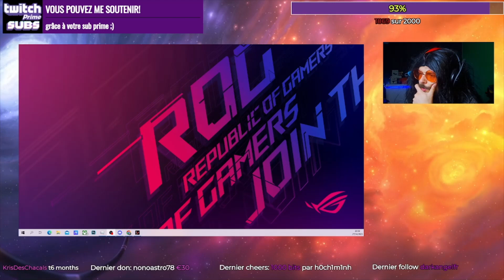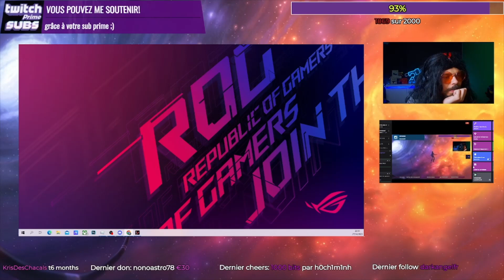La VENGEANCE John Mac Lane ☢💥😱 LA VIDEO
John McLane c'est ici :

 • Archibald Tuttle ...

La Team squatte là-bas aussi

Guest Star : GénéraleLeeCALA

Merci au Tchat et à Vous Tous qui faites vivre cette aventure.

Tu ne sais pas quoi mettre comme commentaire sous la vidéo ?